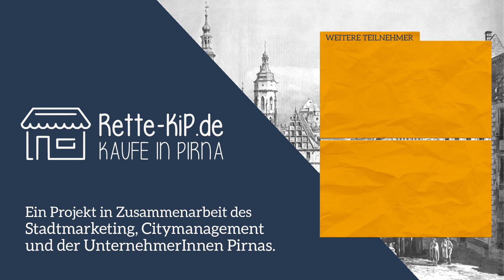Katja Riedel - Romantik Hotel Deutsches Haus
Im Romantik Hotel Deutsches Haus in der Altstadt von Pirna kannst Du stilvoll feiern, genießen und schlafen! Aufgrund der SARS-CoV-2-Krise muss das Hotel und Restaurant aktuell leider geschlossen bleiben. Ihr wollt dazu beitragen, dass es nach den Schutzmaßnahmen wieder öffnen kann?